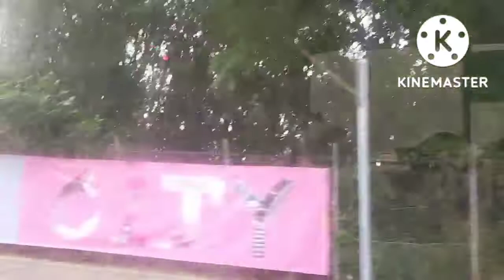MY RIDES FROM KENNEDY TOWN TO BEL-AIR ON THE PEAK